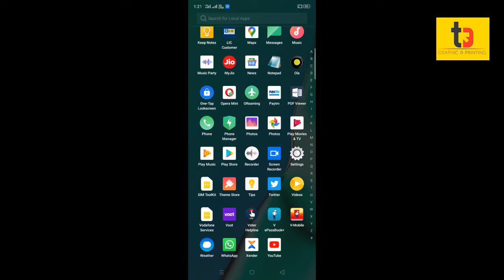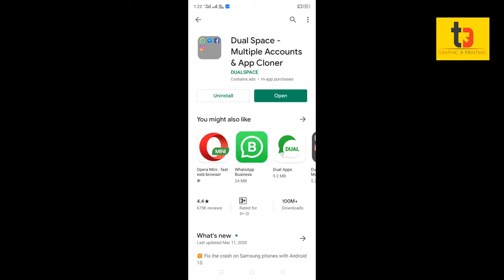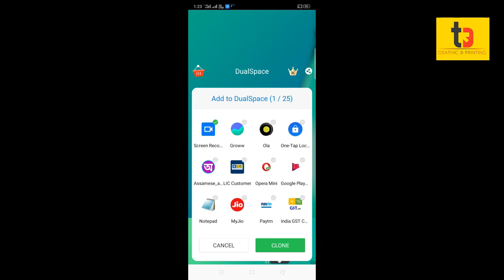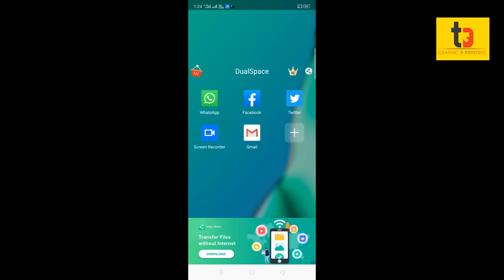1 ta phonot 2 ta WhatsApp kanakae cholai, # How to use more than one application in a mobile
Iss video mein main app logo ko bataunga  kayse dual space application ko use karna Hain. iss app ko use karkae aaplog ek hi phone mein 2, 2 whatsApp karsaktae ho

   you queries
     how to use dual space
    dual space setting
    how to install dual space app

Category
Education